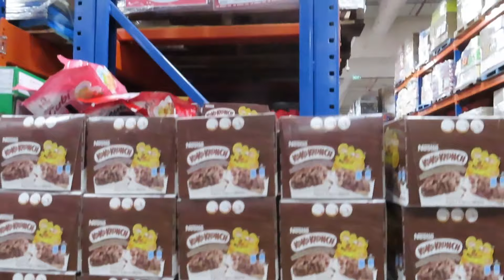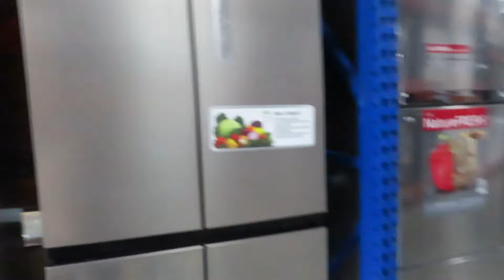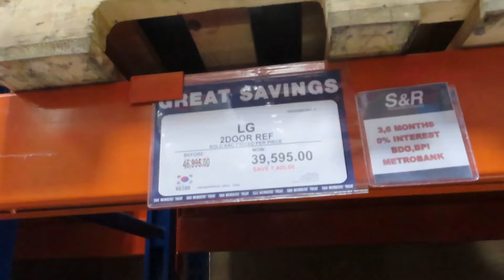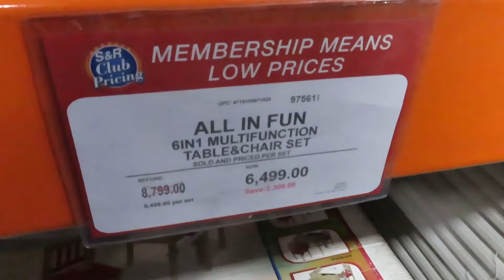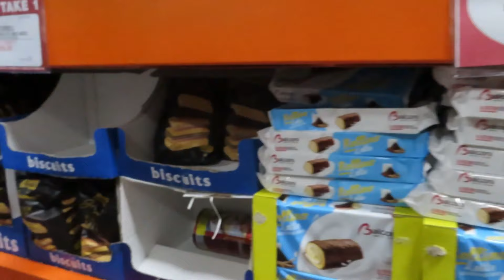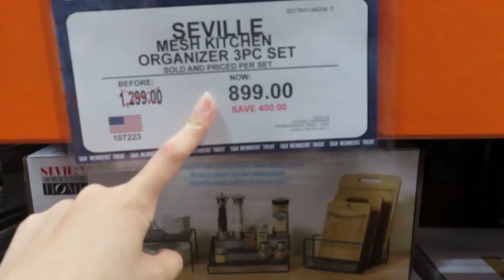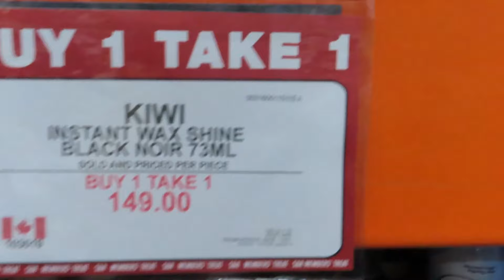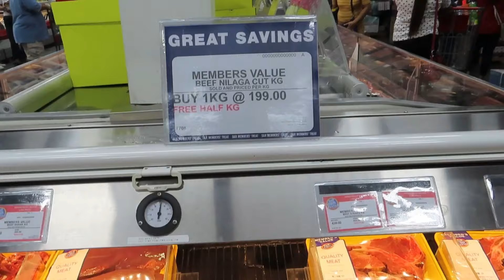S&R Member's Treat Sale 2019 | ANG DAMING BUY 1 TAKE 1 AT 50% OFF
Hello There! :)

Filmed : Sept 25, 2019

Therapy para sa akin ang mag grocery kaya super enjoy ako sa vlog na ito at hoping na ma-enjoy niyo rin ang panood..

Please don't forget to like and subscribe to our channel lalo ka nung katulad kita na mahilig sa sale at grocery shopping because I will scout for more sale finds sa mga susunod na vlogs :)

Love,
Mommy Tin